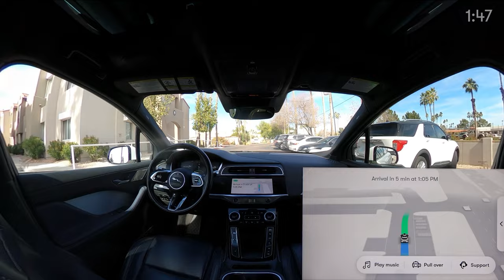The SLOWEST drop-off loop of all time | JJRicks Rides With Waymo #115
Timestamps:
00:00 Ride start
00:10 Tight squeeze
04:10 Great unprotected left
05:33 Detection of person sitting in chair from long distance
07:07 Unprotected left
09:10 Unprotected right and back to main roads
11:03 Trickier unprotected right
14:40 And so begins the slowest loop of all time
16:18 Missed the destination, back around the loop
20:06 Missed it again, but rightfully gave up this time